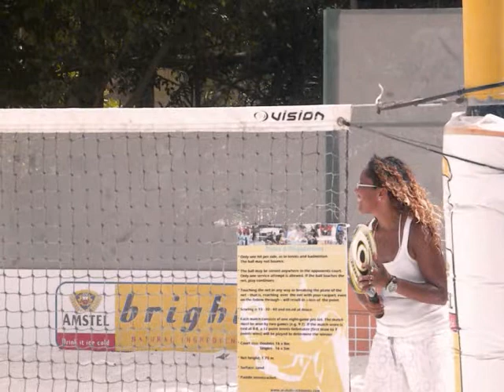Beach Tennis Aruba_Mix&Double.wmv